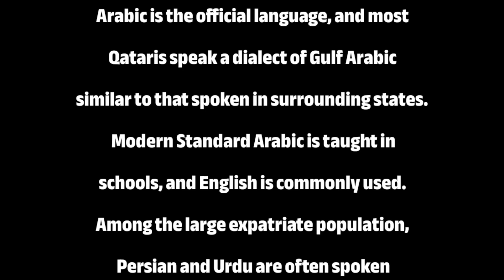What language is spoken in Qatar | most spoken language in Qatar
1 :- what language is spoken in Qatar
2 :- language spoken in Qatar
3 :- famous language in Qatar
4 :- spoken language in Qatar
5 :- most spoken language in Qatar
6 :- popular language in Qatar
7 :- which language is spoken in Qatar
8 :- offical language of Qatar
9 :- what is the official language of Qatar
10 :- Qatar    official language